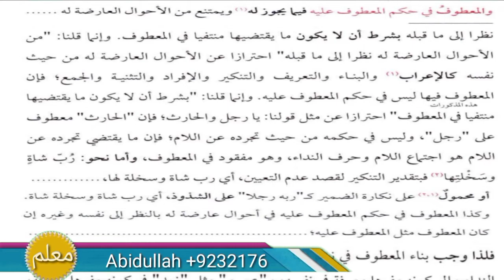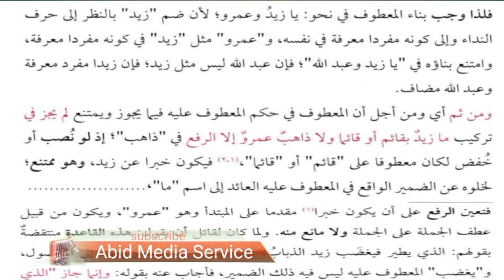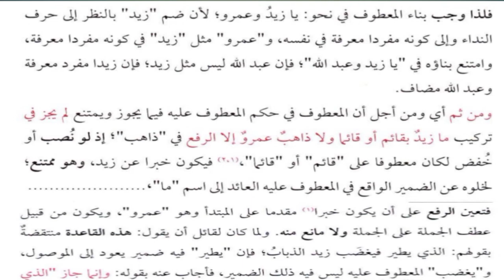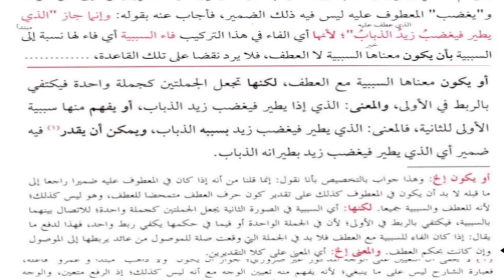Sharah jami lectures #154 | شرح جامی | Arabic grammar | معطوف اور معطوف علیہ کا حکم | معطوف بالحرف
*==={Social Media}===*
*___Facebook___*
*___WhatsApp___*
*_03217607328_